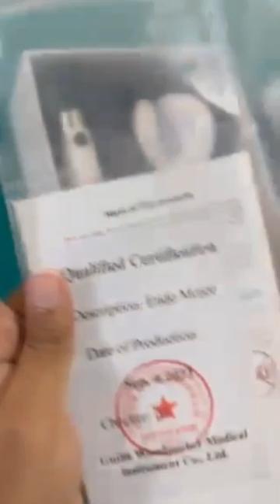Found the perfect Endomotor for myself as a paediatric dentist!